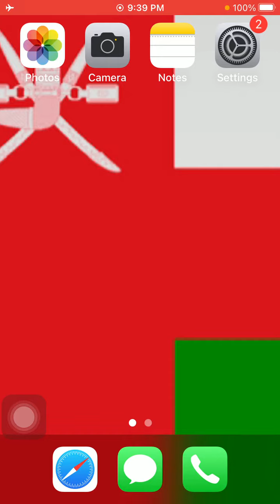رقم سفارة عمان فى كوريا الجنوبية - Oman